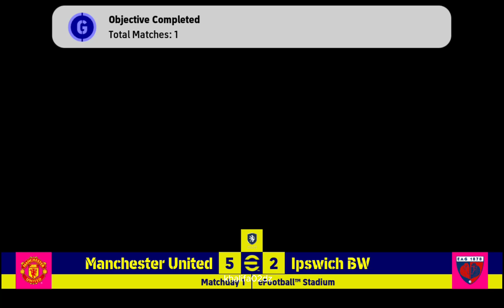eFootball 2025 - Gameplay (Android) Part 2